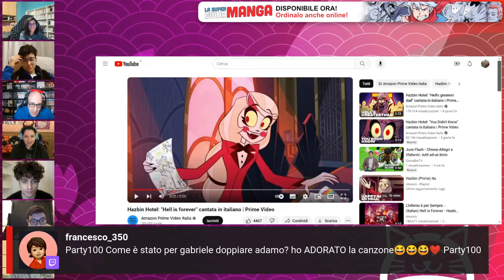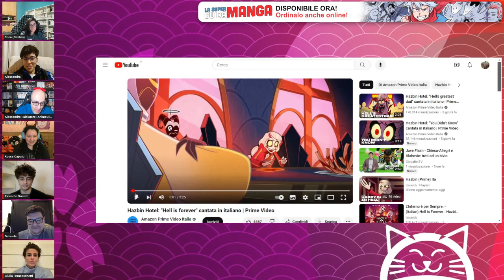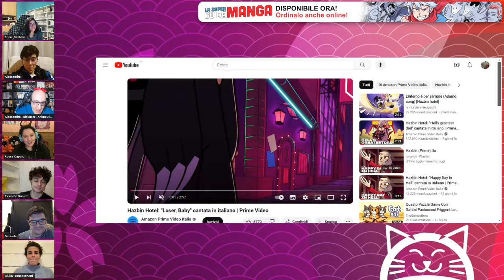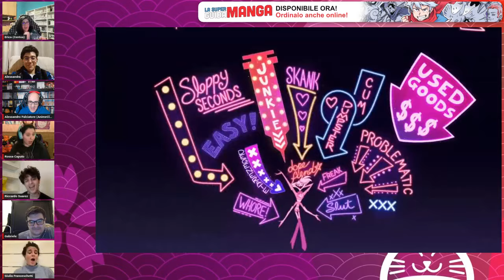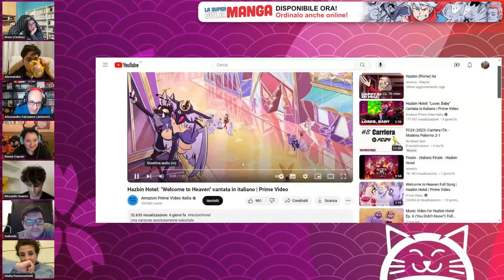Serata Hazbin Hotel: 4 chiacchere con i doppiatori | AnimeClick Live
Abbiamo parlato della serie del momento: Hazbin Hotel, insieme ai suoi doppiatori.

📖 Acquista il nostro libro

Trasmesso originariamente su Twitch il 9 febbraio 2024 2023